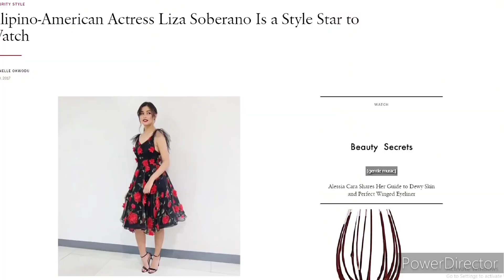Top 10 Beautiful Ladies in the World | विश्व कि 10 सबसे सुंदर महिलाएं।